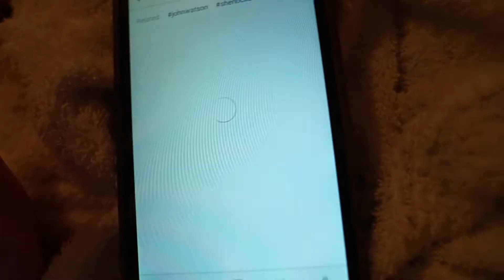SOFT BLANKETS AND CATS (VLOG 1)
Hi guys!